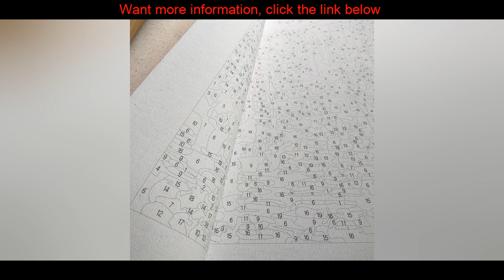Review DIY Kits Oil Picture By Number Animal Acrylic Paints Handmade Coloring Painting By Number Dr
DIY Kits Oil Picture By Number Animal Acrylic Paints Handmade Coloring Painting By Number Drawing Frame On Canvas Home Decor Art
More detail:➽